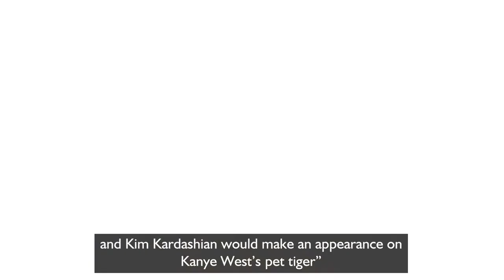Who & Who Not to Invite on the Hen/Stag Weekend - JustBanter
When it comes to organising a hen and stag weekend, deciding on who to invite can be task and a half...